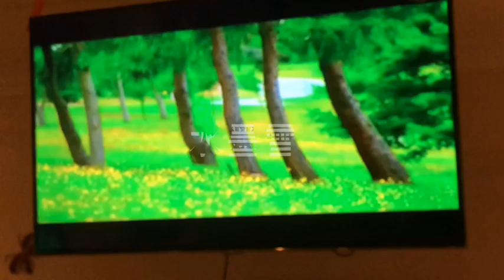水墨雪～AbbyChua卡拉👌